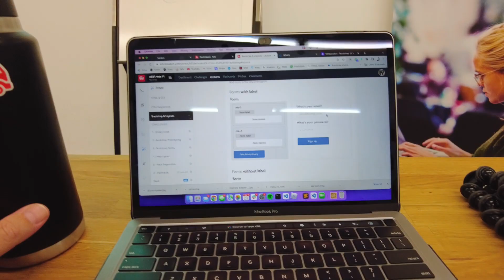Learning to code at Le Wagon Montreal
I've had a few questions about what I am doing in Montreal, so decided to put together a summary video showcasing a day in the life of a coding student at the best coding bootcamp around; Le Wagon Montreal.

You might be considering a bootcamp for yourself and looking for a Le Wagon review; here is my unbiased experience after 4 weeks in the program.